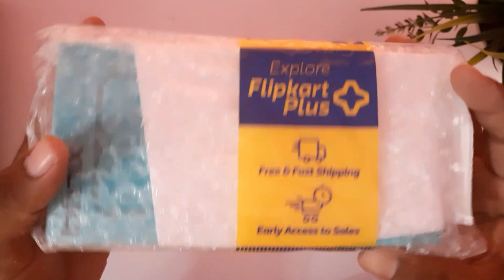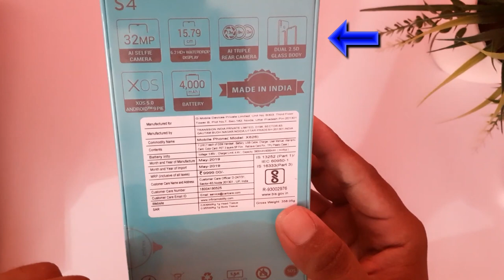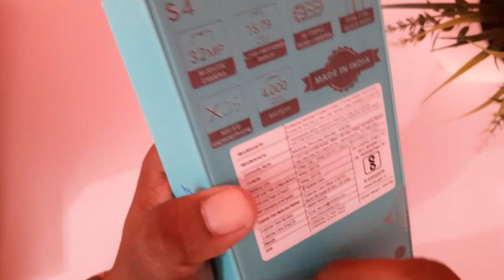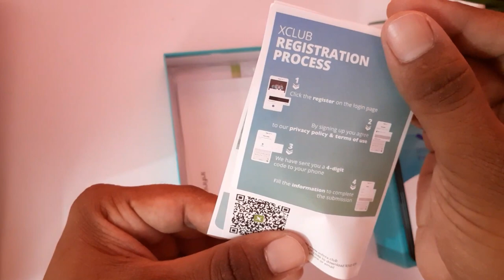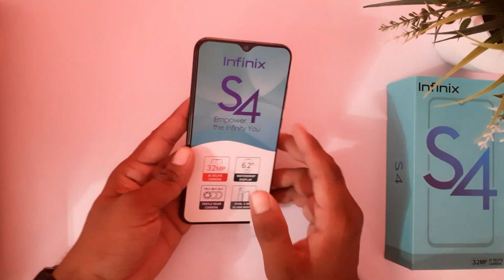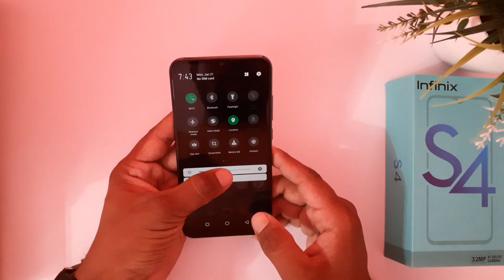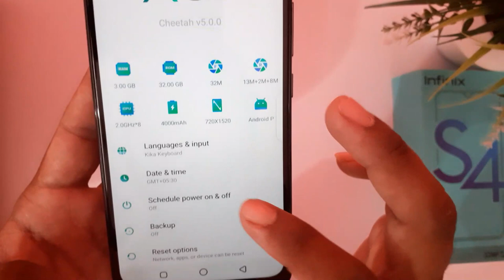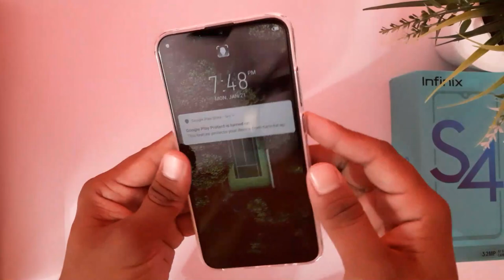Infinix S4 Unboxing In Telugu | Infinix S4 (32MP Selfie) Unboxing In Telugu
Callme4 : Kalyannani@cm4

Best Budet Gear setup for Yotube :
32 Inch acer Monitor
Canon 80d Camera
50 mm prime lense
wide 10-18 mm lens
1st Main mic zoom H1n
Mic Stand
2nd Boya M1 mic
18-inch ring Light
2. (grey)
3. (white)